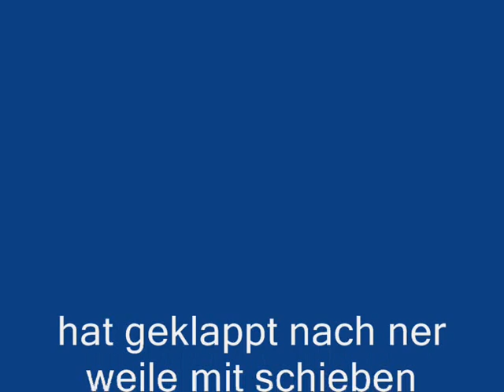Ice Storm Indiana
1.-2.Februar 2011 big ice storm , no school haha nice